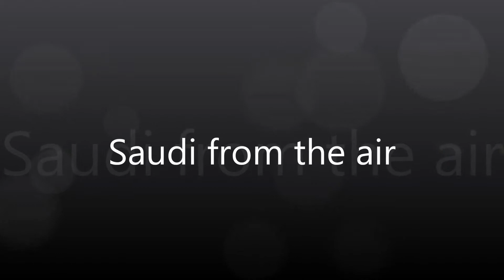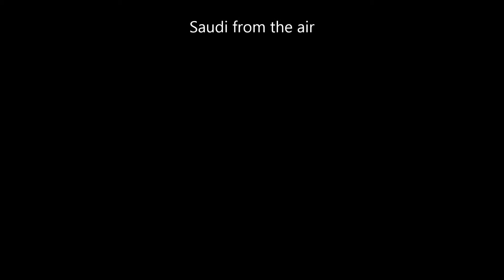Saudi from the air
Saudi Arabian desert shot from the air.